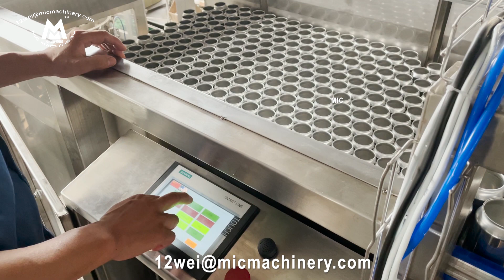Carbonated Beverage Can Filling Machine (32-8 Speed: 10000CPH Automatic Soda Can Filling Machine)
Automatic Isobaric Can Filling Sealing Machine Line.